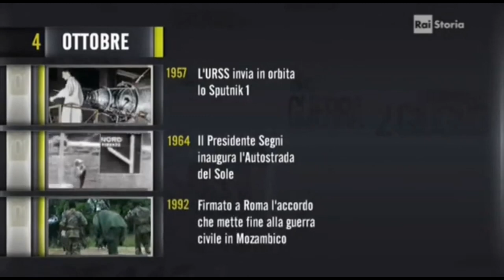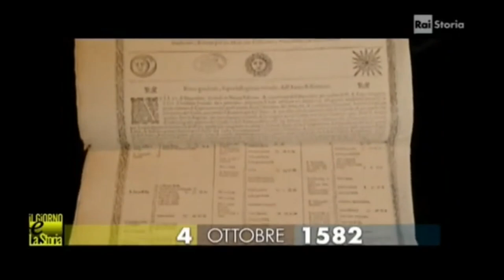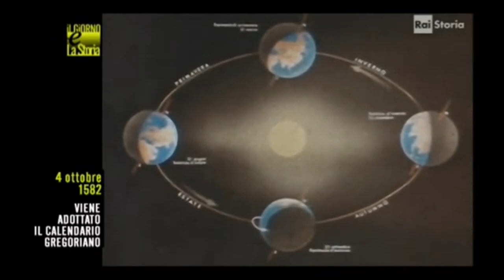Calendario Gregoriano Alessandro Barbero 4 Ottobre doc ita documentario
libro consigliato :) Il Calendario. L'epica lotta dell'umanità per dominare il tempo
GIOVANNI VOIGT, STORIA DI PAPA GREGORIO VII E DEI SUOI CONTEMPORANEI TORINO 1856
Il calendario Gregoriano Alessandro Barbero 4 Ottobre doc ita documentario